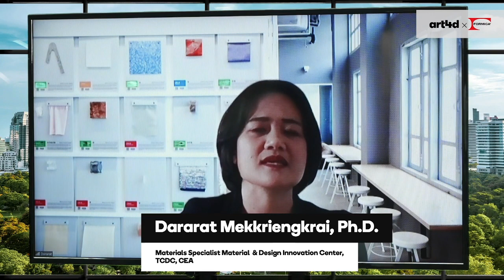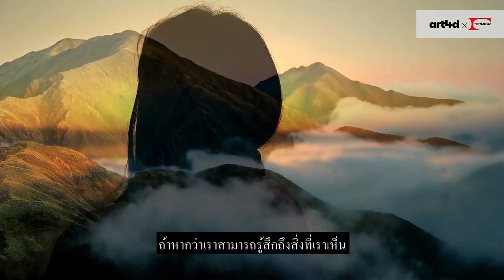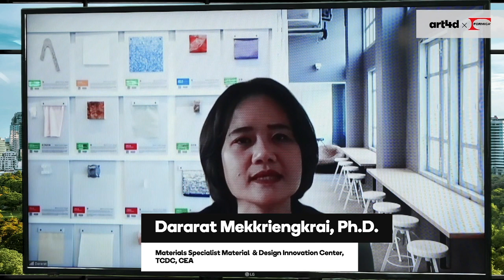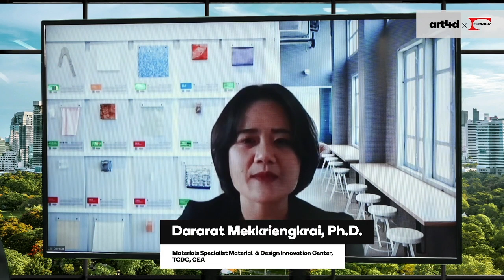art4d x Formica: Material Innovation 2021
Live Webinar Topic: Material Innovation 2021
Date: 2 July 2021   Time: 15:00-16:30

Speakers:
Dararat Mekkriengkrai, Ph.D
Materials Specialist Material & Design Innovation Center, TCDC, CEA

Singh Intrachooto, Ph.D.
Head of Creative Center for Eco-design, Faculty of Architecture, Kasetsart University

Chief Advisor, RISC
Charoensri Prommatha
Senior Sales Manager
Formica (Thailand) Co., Ltd.

Moderators:
Karjvit Rirermvanich
Editor, art4d

Pratarn Teeratada
Editor in Chief & Advisory Director, art4d